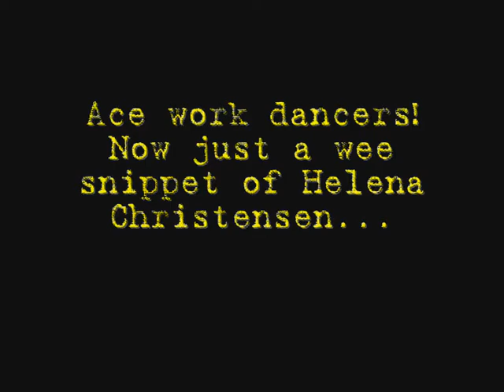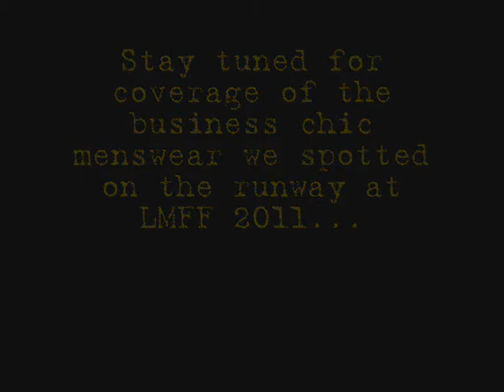BusiChic LMFF Menswear Dancers + Helena Christensen